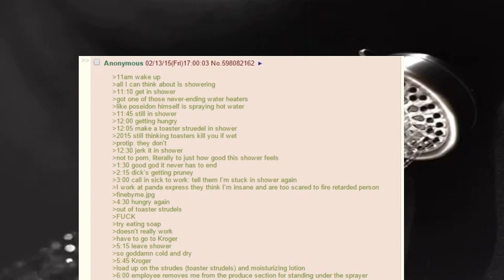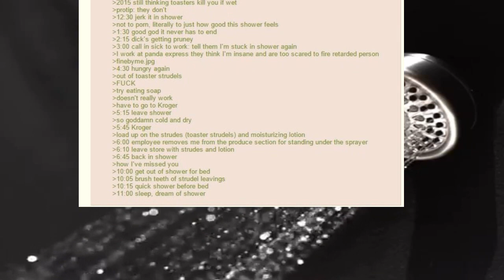Anon Takes a shower (Greentext)